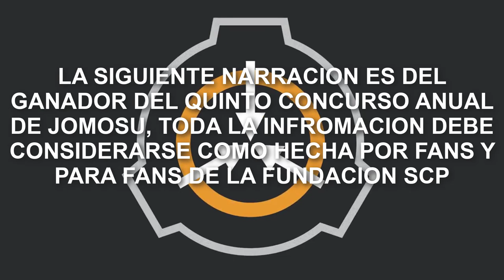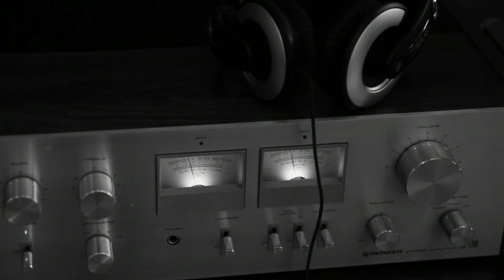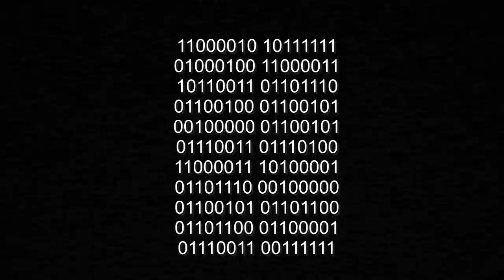SCP-ES-255: DEICIDIO (Ganador del 5° Concurso Anual)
Madres distantes, una hija privilegiada y un hijo ignorado.

El resentimiento se fermenta en odio.